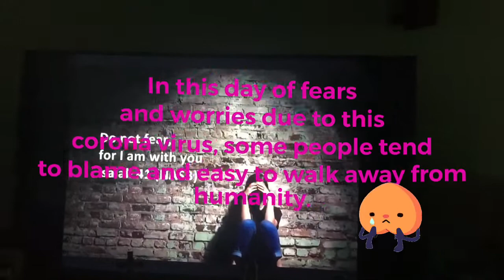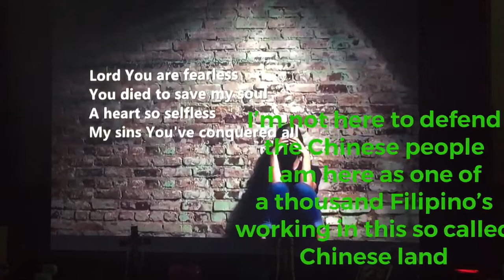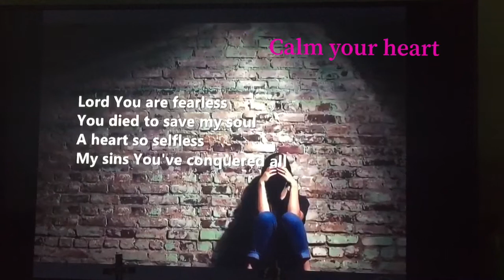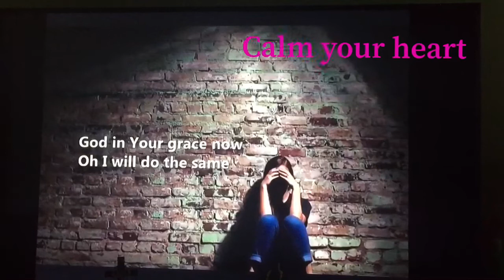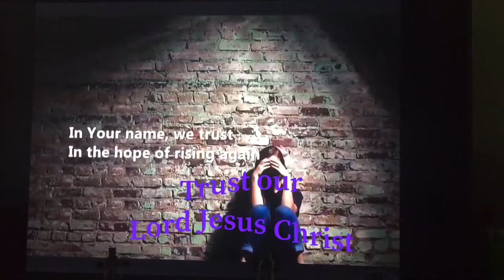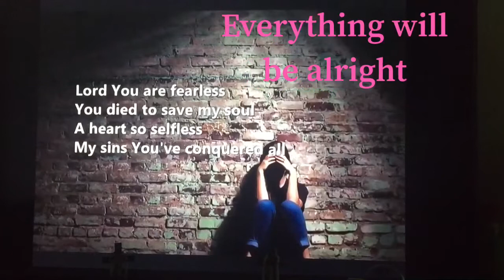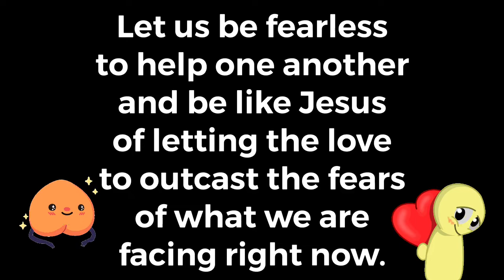NOVEL CORONAVIRUS 2019- AFFECTING THE LIVES OF MANY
Macau Life with this so called Ncov2019